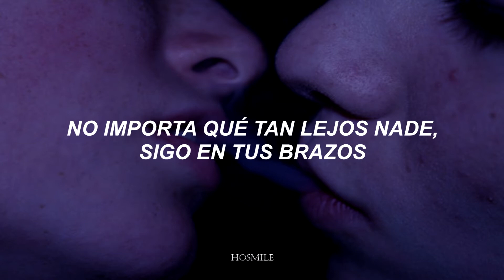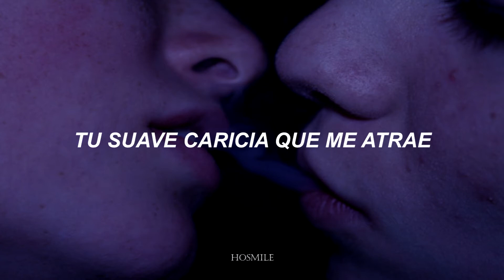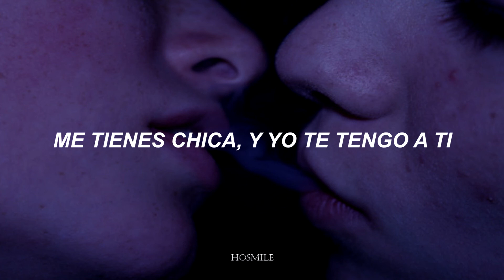EXO ; ONE AND ONLY 「sub. español」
Exo - One and Only Subtítulos en Español